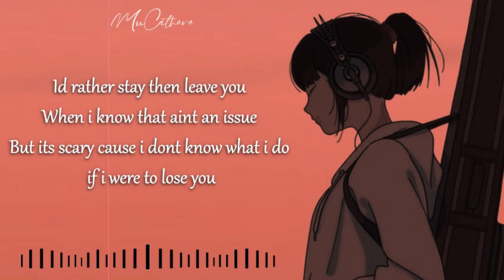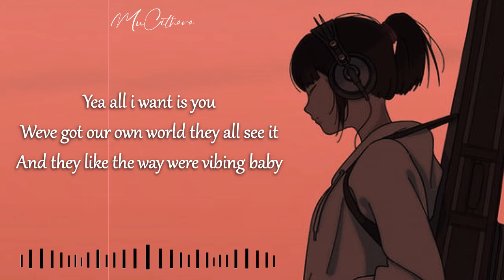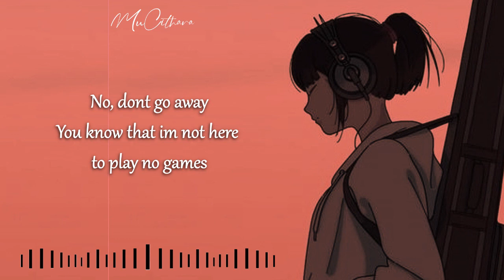Misfits - Kian Valenciano Ft. Sam Concepcion | Lyrics